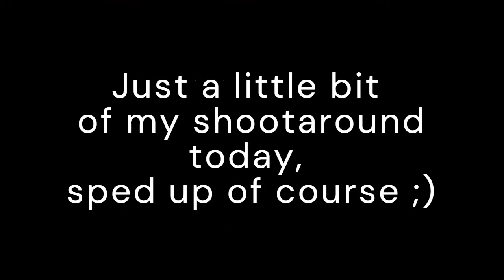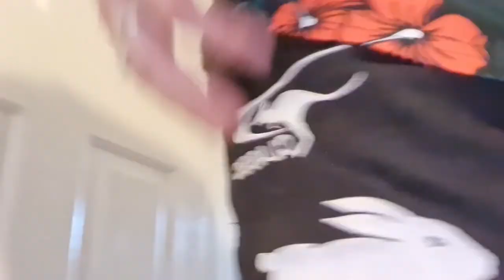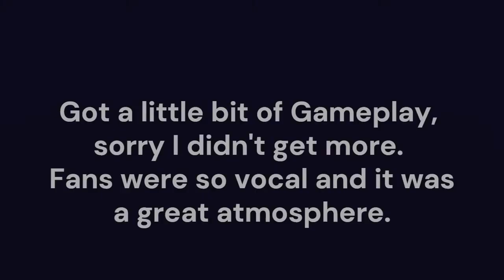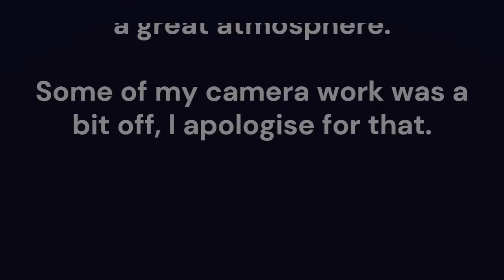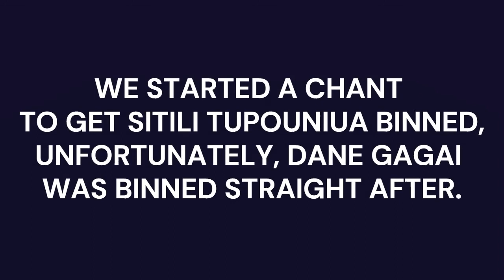Rabbitohs Vs. Roosters: Gameday Vlog @ Suncorp Stadium